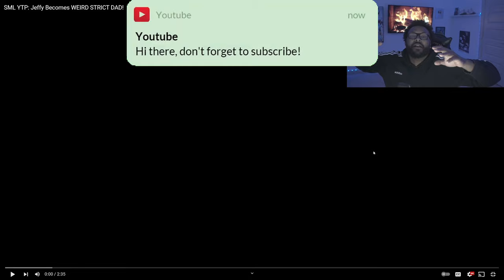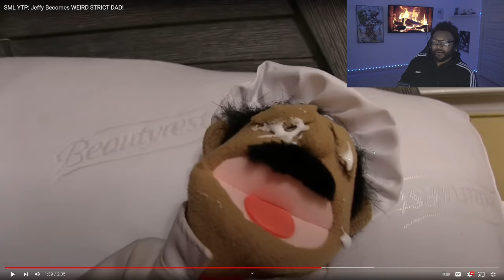Glider - SML YTP: Jeffy Becomes WEIRD STRICT DAD! *REACTION*